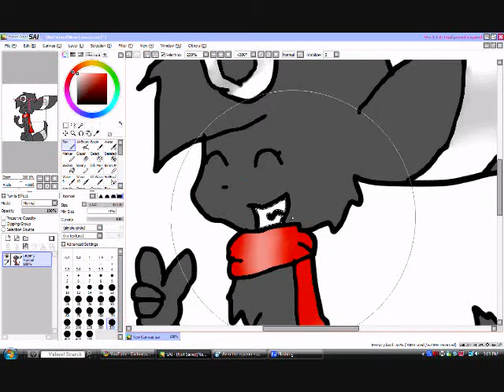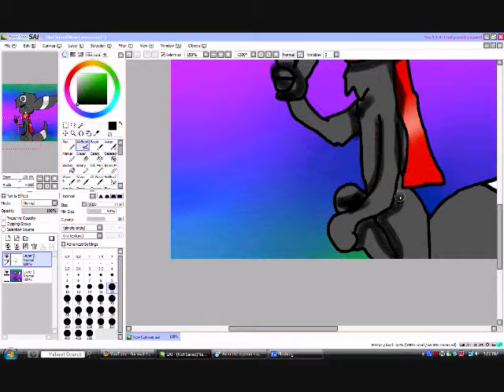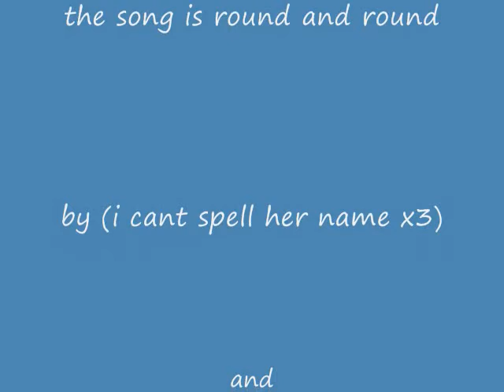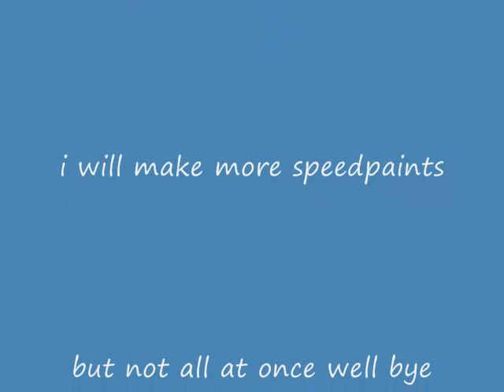DarknessZeUmbry66 Speedpaint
YAY! its uploaded =D